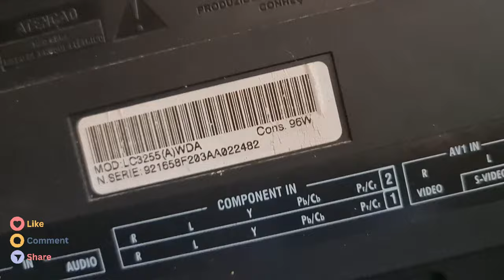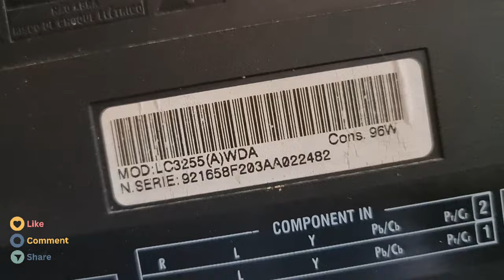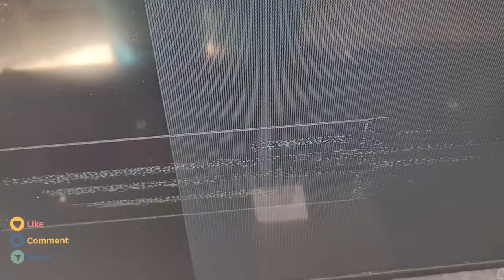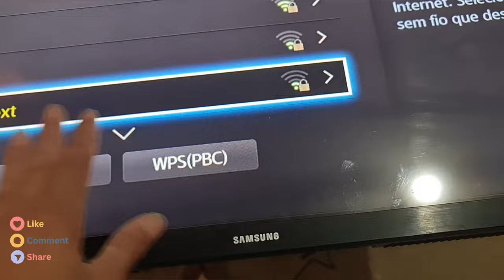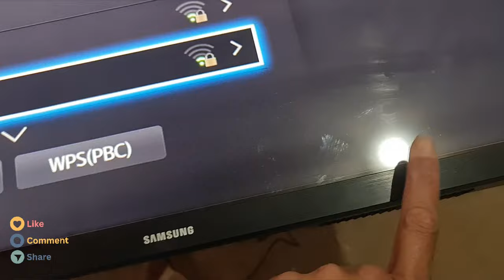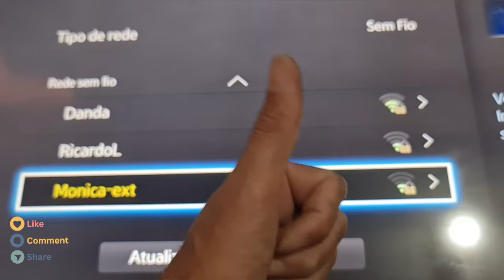adaptando tela display tv semp lc3255(a)wda em Un32j4290ag smart led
tmj galera👍🙏🙌

pix:
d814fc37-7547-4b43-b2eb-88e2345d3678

micro-ondas